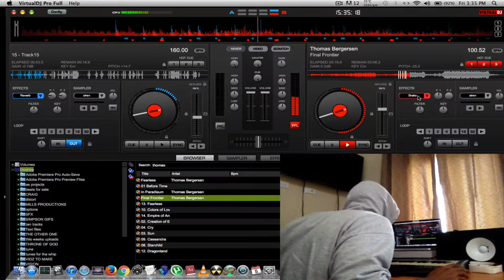ABF MILLZ - Hero Shit ( Cook up #1) How to making a rap beat instrumental